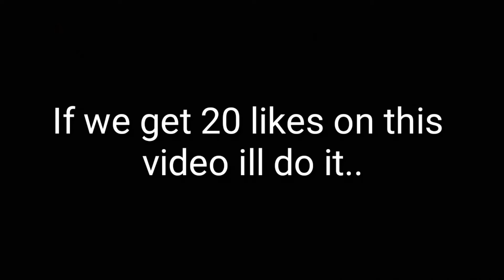Gcubes giveaway???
LUKE THE VIDEO!!